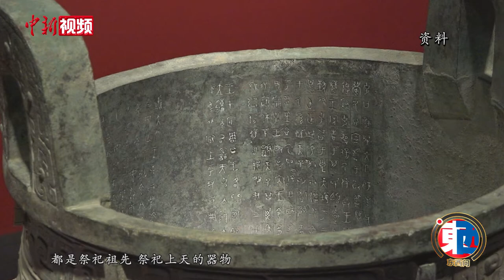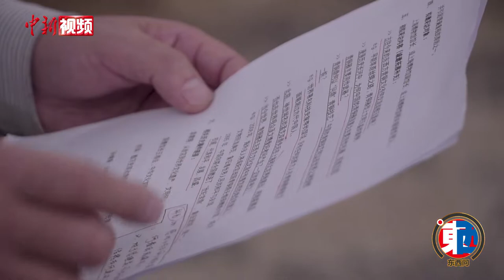【东西问】马今洪：青铜器何以成为中国古代文明的重要标志？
古史所记“夏铸九鼎”，是打开中华青铜文明“首页”的标记，成为了世界上独树一帜的宝贵文化遗产。青铜器何以成为中国古代文明的重要标志？东西方青铜文明中出现过哪些相似的图腾？古代青铜文化对现代生活有何影响？上海博物馆青铜器研究部副主任、研究馆员马今洪近日接受中新社“东西问”独家专访，对此进行深度解读。